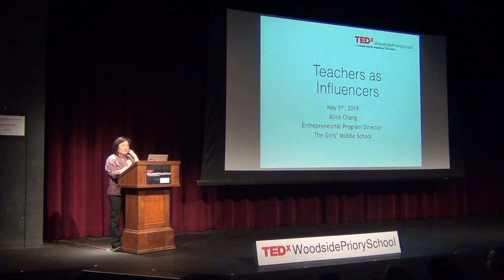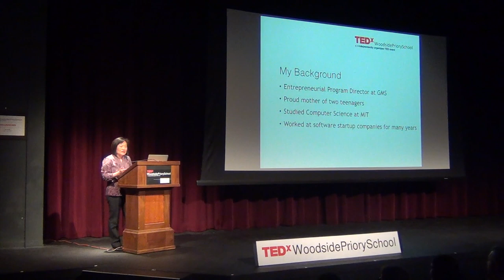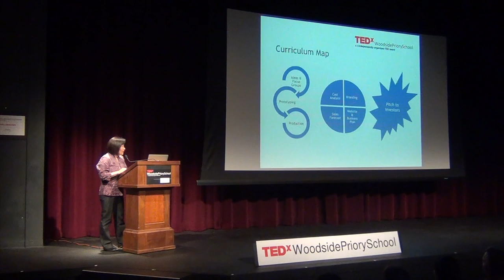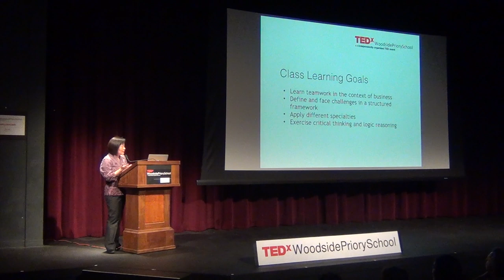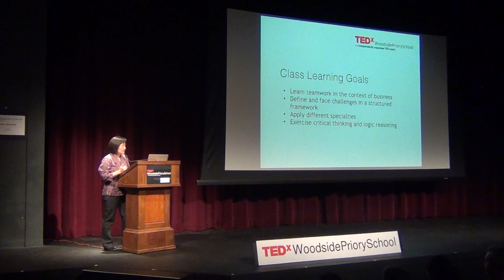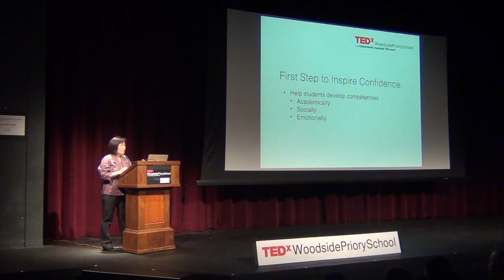Entrepreneurship and Creativity in the Next Generation | Alice Chang | TEDxWoodsidePriorySchool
Alice Chang speaks on the power of teachers to inspire dynamic creativity in the next generation. With a B.S. in Computer Science with minor in Psychology and M.S. in Computer Science from the Massachusetts Institute of Technology, Alice Chang is an entrepreneurship teacher who guides teams to design, produce, and pitch products venture capitalists. She speaks on the power of teachers to inspire dynamic creativity in the next generation. This talk was given at a TEDx event using the TED conference format but independently organized by a local community.